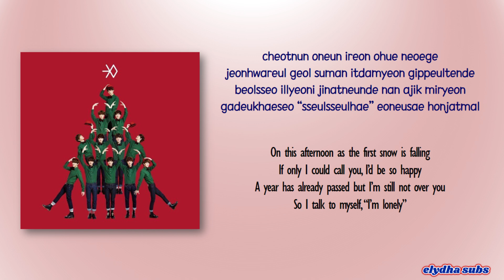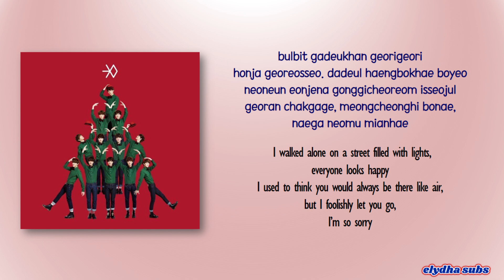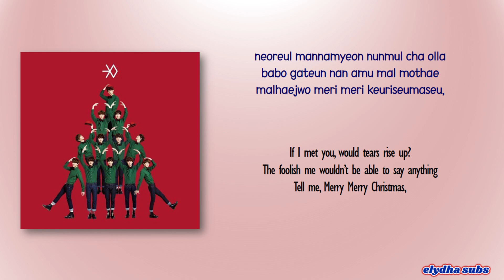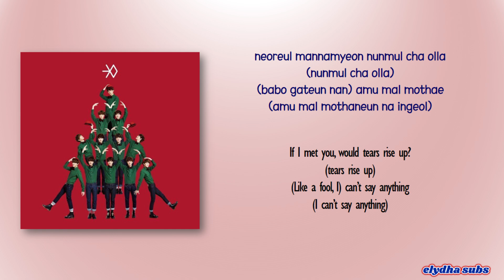EXO – First Snow (첫 눈) [Rom|Eng Lyric]